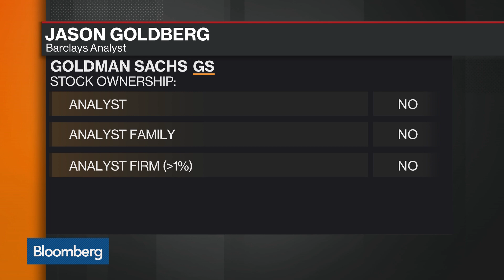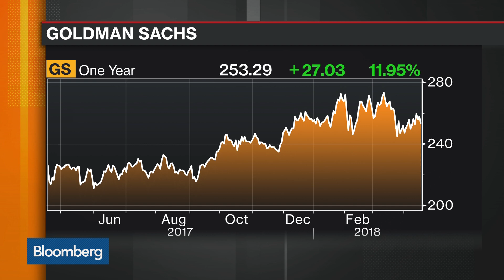'Relatively Good' Quarter for Goldman, Barclays' Goldberg Says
Apr.17 -- Jason Goldberg, Barclays senior equity analyst, discusses Goldman Sachs Group Inc.'s first-quarter performance with Bloomberg's Shery Ahn and Vonnie Quinn on "Bloomberg Markets."